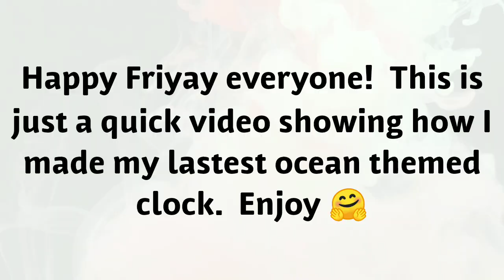#26 - How to make a resin clock - Midnight Storm 🌊🌊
Products used:

Black Diamond mica
Castin'Craft
20" MDF round

Don't have Amazon Prime!? What are you waiting for?

Give the gift of Amazon Prime to a loved one!

My videos show you how I make my resin art and the materials I use.  I am not saying that you need to do it my way but only that this is the way I create my art.

please follow all safety instructions of the manufacturers.  I can not be held responsible. Thank you.